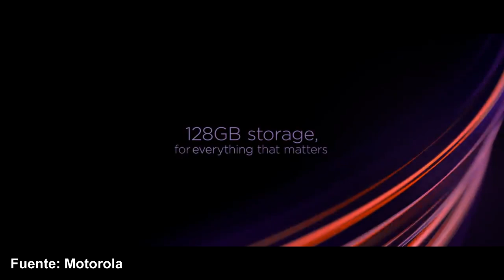Motorola One Vision Un Smartphone MUY ECONÓMICO (Caracteristicas)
Motorola One Vision Un Smartphone MUY ECONÓMICO y que trae un chip de Samsung!!!